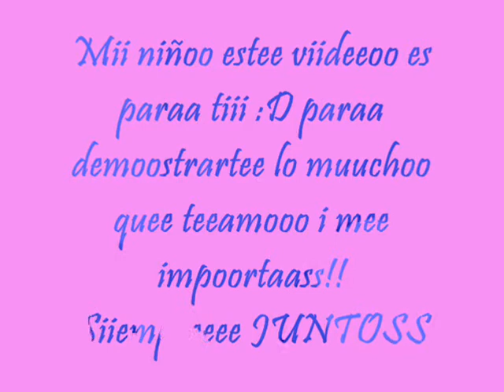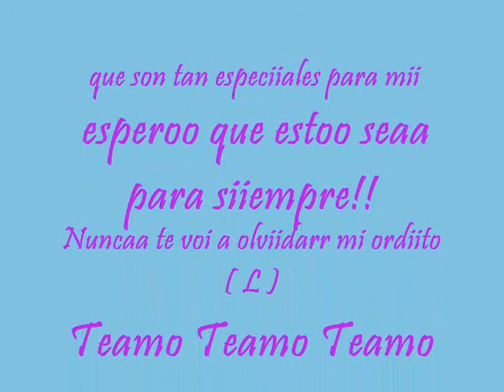Teamo mi ordii!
Soloo TU..26.8.10**